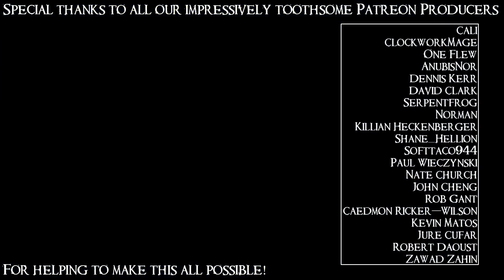SB Plays Griftlands Full Release 37 - Two Down, One To Go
But of course it's the biggest one.

Griftlands is a new roguelite deckbuilder RPG from Klei Entertainment, makers of excellent games such as Mark of the Ninja, Oxygen Not Included, and Invisible Inc. It uses its procedural generation in some interesting ways and has a fascinating setting, compelling mechanics, and the traditional (extremely high) Klei level of polish.